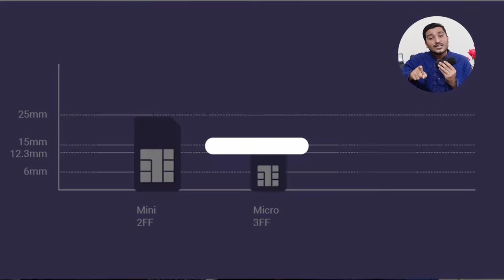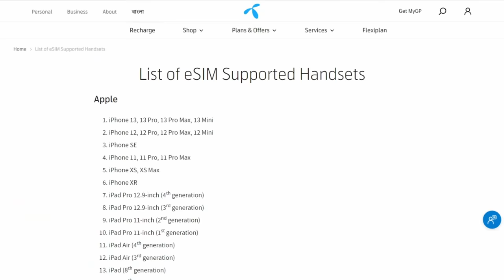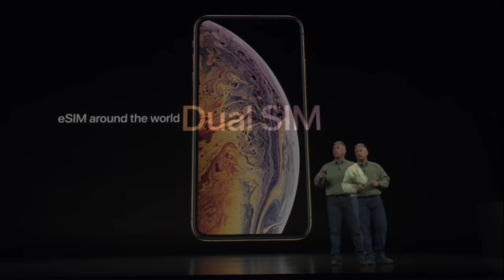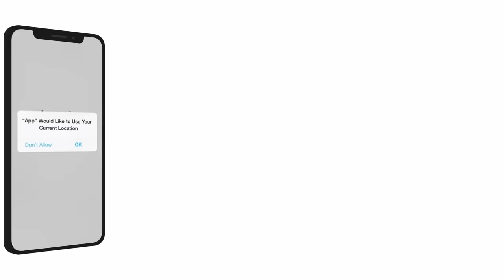সিম কার্ড ছাড়াই মোবাইলে কথা বলা যাবে? eSIM Bangladesh | Grameenphone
শীঘ্রই ই-সিম জিপি অনলাইন শপ ও নির্দিষ্ট গ্রামীণফোন সেন্টারে পাওয়া যাবে। বিস্তারিত জানতে ভিজিট করুন

Grameenphone বাংলাদেশে প্রথমবারের মতো নিয়ে এসেছে 4G eSIM. ই-সিম বা এমবেডেড সিমের সুবিধা হলো, এখন থেকে আর আলাদাভাবে স্মার্টফোনে আপনাকে প্লাস্টিকের সিম কার্ড প্রবেশ করানোর প্রয়োজন পড়বে না যদি আপনার স্মার্টফোনে ই-সিম ব্যবহারের সুযোগ থাকে। বিশ্বের বিভিন্ন দেশে এখন ই-সিম ব্যবহার বেশ জনপ্রিয় হয়ে উঠেছে। বাংলাদেশে প্রথমবারের মতো এই ই-সিম নিয়ে আসার জন্য গ্রামীণফোনকে অভিনন্দন।

Thumbnail Text: সিম কার্ডের দিন শেষ, ই-সিমের বাংলাদেশ